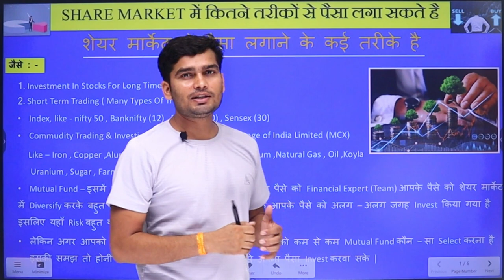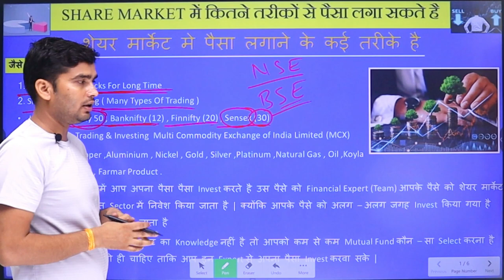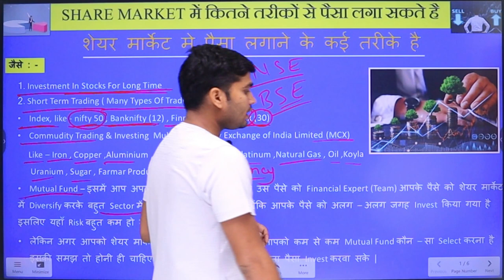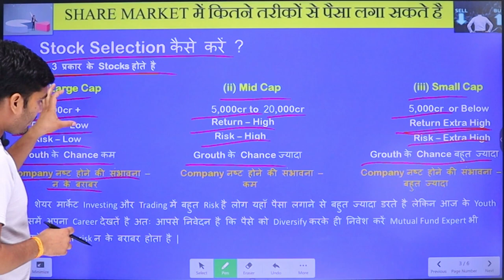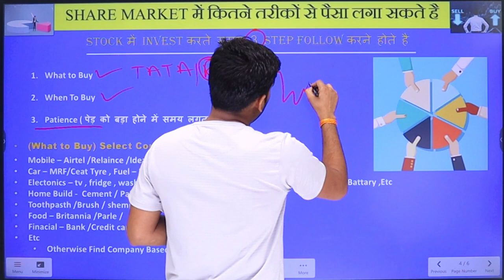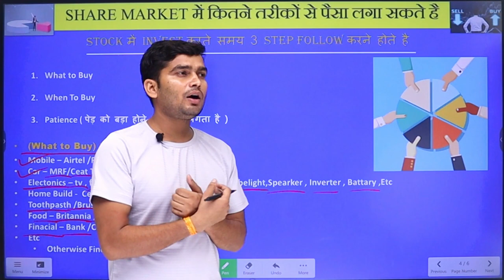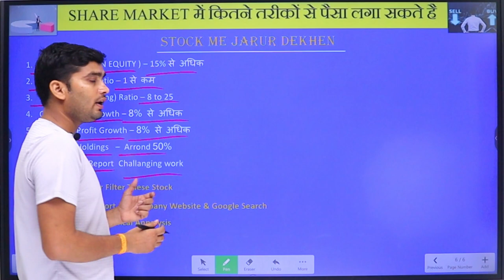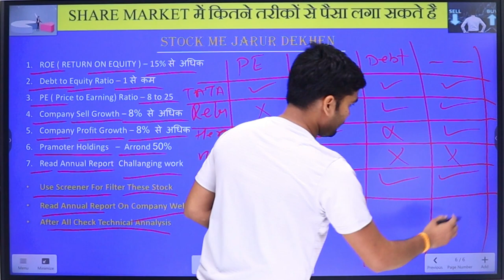Share Market में पैसा कैसे Investment कैसे करें | How to Invest in Stock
Hello Guys Mera Name Mansingh rathore Is video me stock market me paisa kaise invest kar sakte hai ke bare me bataya hai .